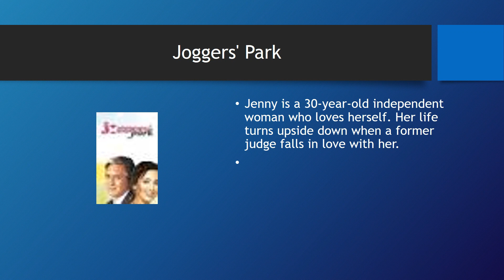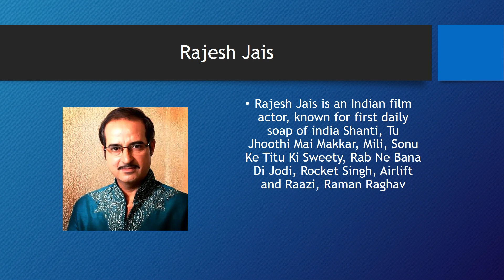Joggers' Park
Jenny is a 30-year-old independent woman who loves herself. Her life turns upside down when a former judge falls in love with her.